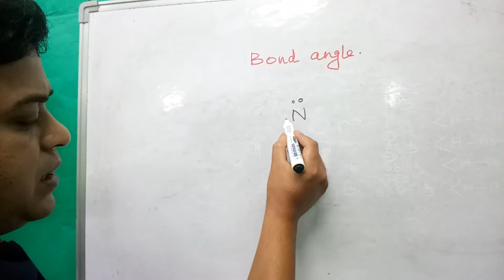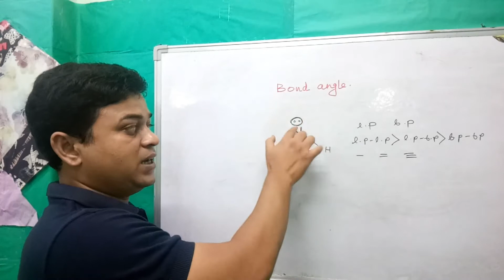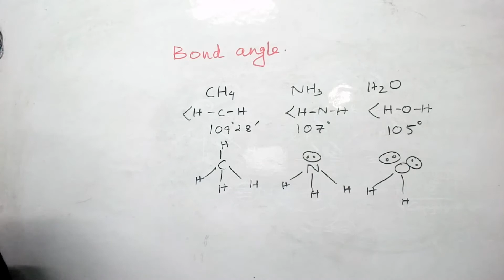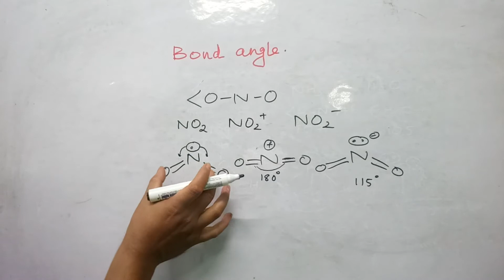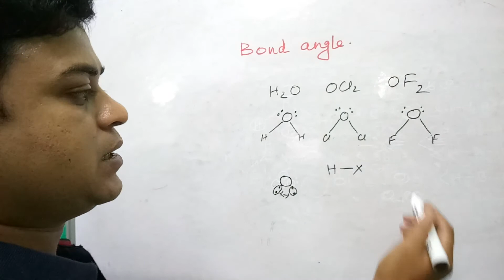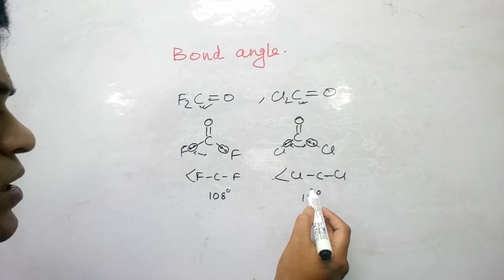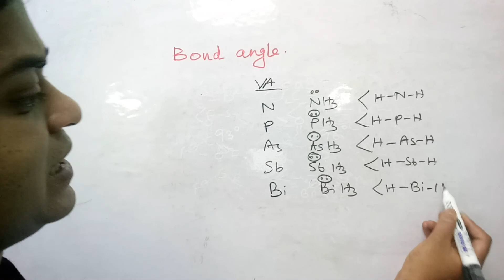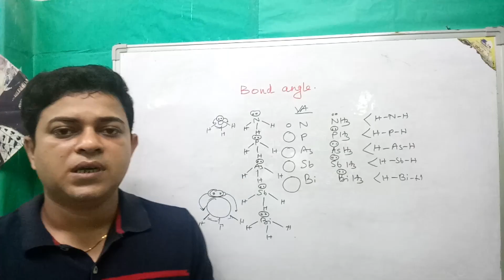একাদশ শ্রেণী। কিছু গুরুত্বপূর্ণ বন্ধন কোন সম্পর্কে আলোচনা। don’t miss.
ভিডিও টিতে বন্ধন কোন সম্পর্কে বিভিন্ন ধরনের প্রবলেম আলোচনা করা হয়েছে। কারণ এই প্রবলেম গুলো এনট্রান্স পরীক্ষার জন্য প্রশ্নকর্তার খুব পছন্দের।

লুইস ডট গঠনের সাহায্যে ফর্মাল চার্জ,রেজোন্যান্স এর ধারণা পাওয়া যায়।নিচে লুইস ডট গঠন আঁকার সহজ উপায়ের লিঙ্ক দেওয়া হয়েছে।

ফিজিক্স বা কেমিস্ট্রি তে গ্রাফ খুব গুরুত্বপূর্ণ, এবং সহজেই কিভাবে গ্রাফ আঁকা যায় তা নিচের লিঙ্ক থেকে বোঝা যাবে

এই চ্যানেলে প্রতিটি চ্যাপ্টার এর টপিক গুলোকে খুব সহজভাবে ব্যাখ্যা কর হয়েছে।